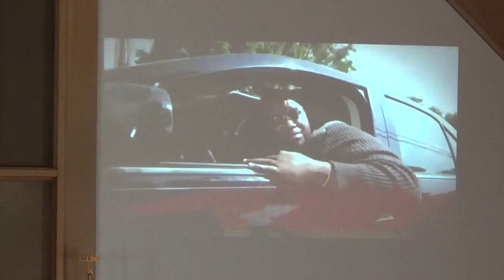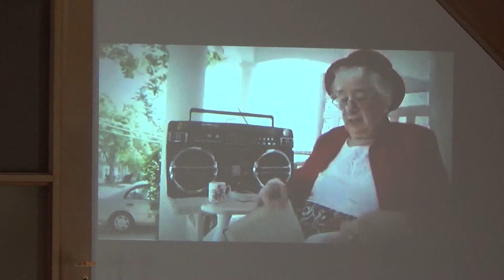First Baptist Church Lima, OH August 3, 2014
We all know people who are headed the wrong direction in life, but how do we develop a passion in our hearts for those people that can actually help steer them back?  Is that possible?  Listen in today to find out!